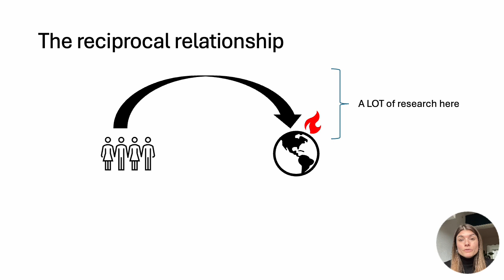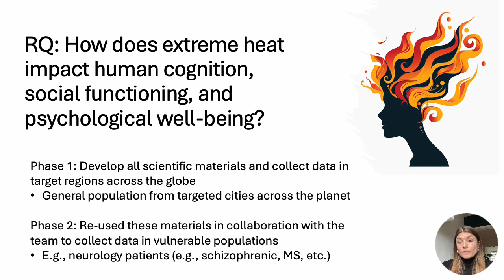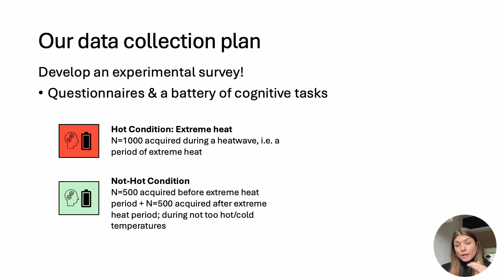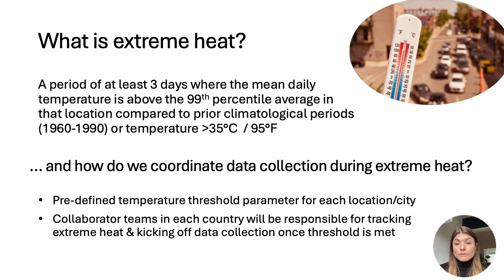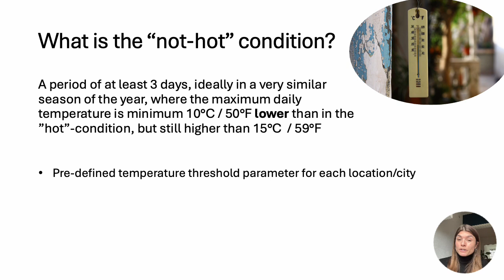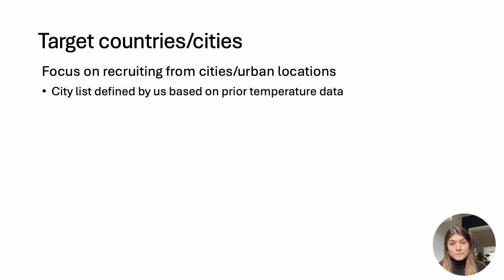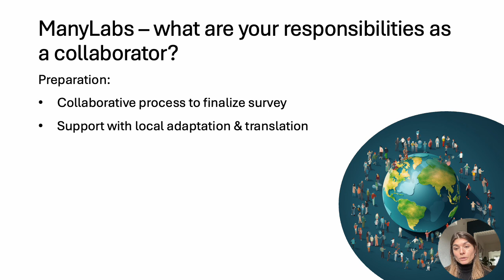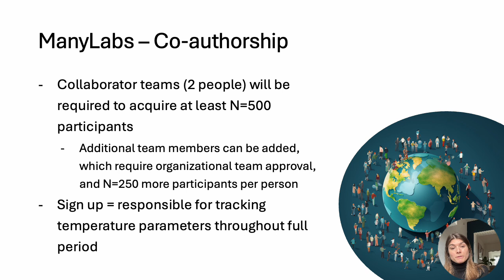Hot Cognition Manylabs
In this video, we summarize our research approach for the HotCognition Manylabs study. We explain our main research question, the study design and your potential role as a collaborator.